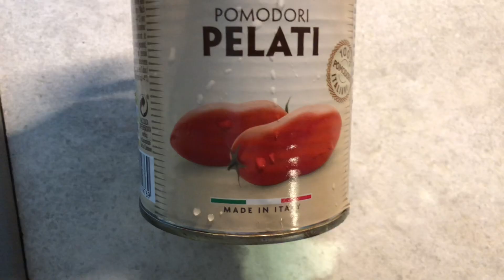Mixed Vegetable Cashew Soup | 腰果雜菜湯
This full version video will show you how to make this super healthy and delicious soup.  First, wash the cashew nuts and put in a pot of boiling water.  Let it boil and we prepare for the rest of vegetables.  We need chinese celery, separate the stems and leaves.  Cos I will boil the stems first and the leaves will be added the last.   Peel the carrots and cut into big chunks.  Peel the shallots.  Wash the whole garlic, no need to peel.  Cut the cabbage into big pieces and wash.  Remove the seeds in the green peppers, wash.   Tomatoes, wash and cut into pieces. Then wash the celery leaves.  All the vegetables above must be washed and then put them into the soup and boil for 1 hour.  The vegetables I mentioned earlier are chinese celery stems, carrots, shallots, garlic, cabbage, green peppers, tomatoes and celery leaves.  After 1 hour,  put in a can of plum tomatoes and add a few pieces of dried bay leaves.  Keep boiling for about 10mins and add some salt.  The super yummy soup is ready!  I hope you like my recipe.  It’s so delicious… By the way, the mixed vegetables are optional.  You can replace the shallots by onions, replace chinese celery to celery etc etc… Cooking is very flexible.  It‘s a mix and match… no true nor false.